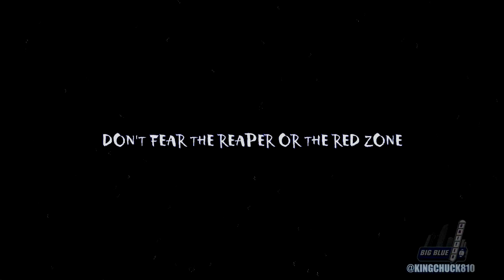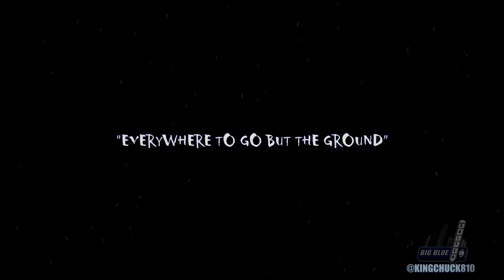Knoxxsterpiece Theatre: Episode 6 Cheese-Head Edition: CLEAN VERSION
Lock the doors and shut the windows. Sit side by side with me during win number 4 on the CRUSHEMALL tour, from this past Sunday's win against the Packers. It's Episode 6 of Knoxxsterpiece Theatere.